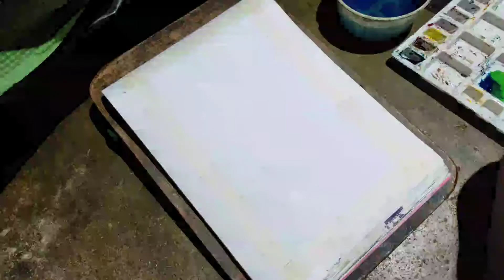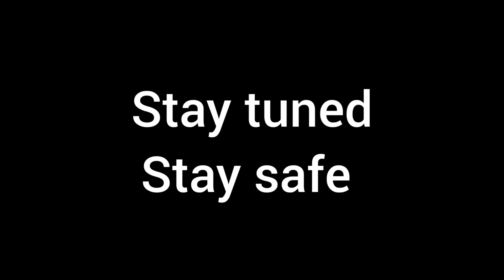How to use watercolour.watercolour transperent tutorial for bigginers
Hello guys. Here is another video of my YouTube art channel. This video is about watercolour transperent colouring for beginners.Support me for more interesting and learning videos like them .
materials:
Artis water colour
flat, round brushes
palet
masking tapw
normal drawing sheet